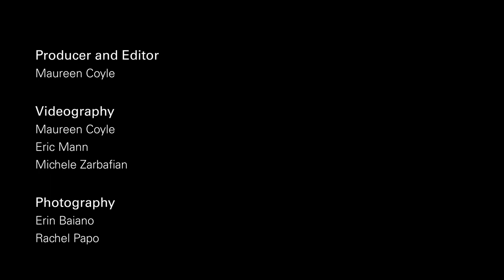Juilliard Jazz Department Overview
Interested in studying jazz at Juilliard? Watch an overview of Juilliard Jazz Studies, one of the most exciting and innovative jazz programs in the country. Director of Juilliard Jazz Wynton Marsalis, chair and associate director Aaron Flagg, Ulysses Owens Jr., Roxy Coss, Olivia Chindamo, Jacob Melsha, and Esteban Castro discuss the program's goals, focus, and history.

Learn more about Juilliard Jazz: juilliard.edu/jazz

Music composed and performed by Juilliard Jazz students
Continuance (Sarah Hanahan, MM ‘22, jazz studies)
Original X (Sophia Kickhofel, BM ’25, jazz studies)
Forward (Ilya Osachuk, MM ‘23, jazz studies)
Living in the Moment (Tyler Bullock, BM ’25, jazz studies)